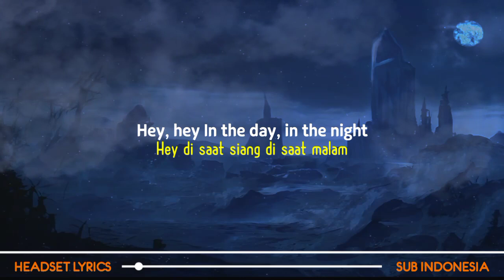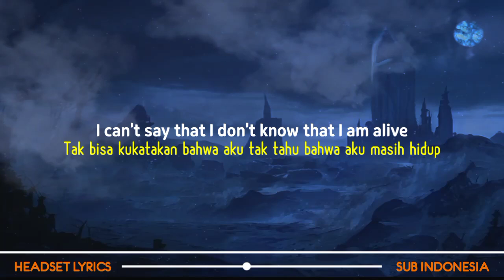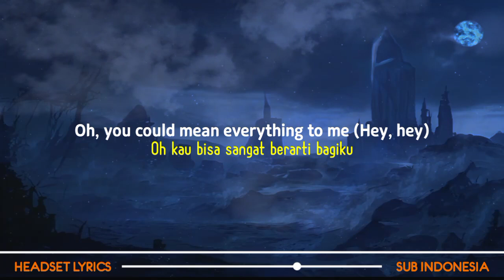Nelly Furtado - Say It Right (Lyrics Terjemahan) oh you don't mean nothing at all to me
Nelly Furtado - Say It Right (Lyrics Terjemahan)